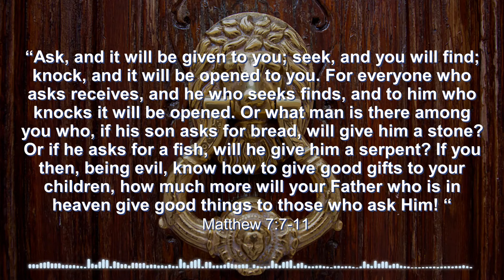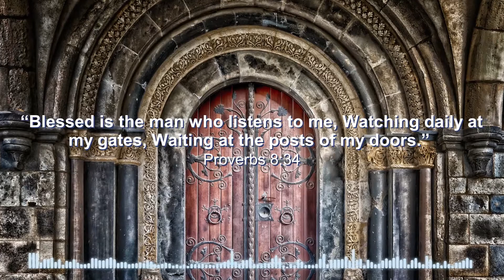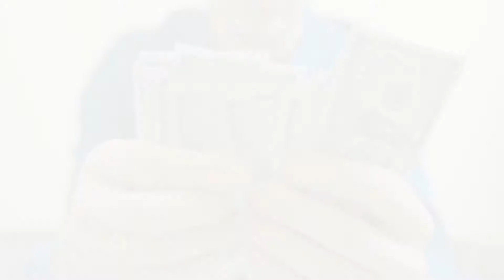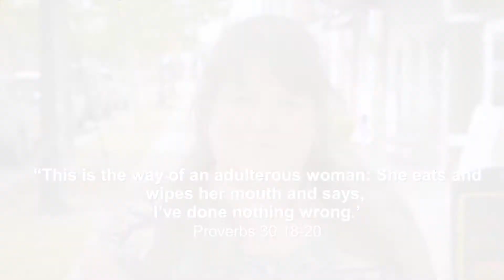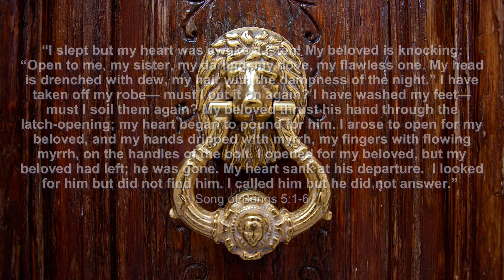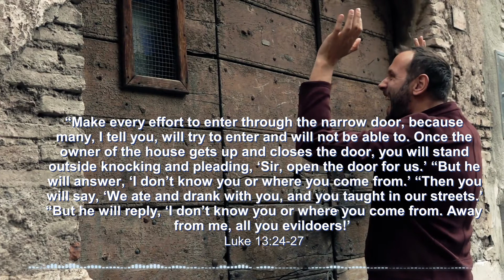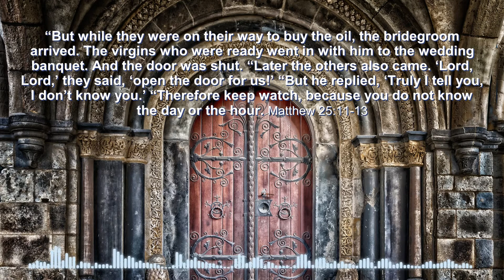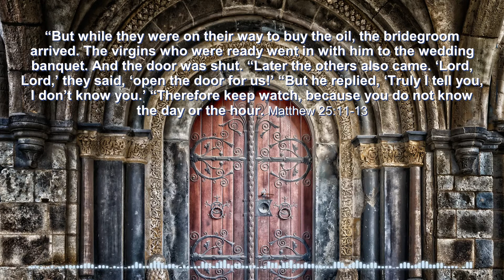The 3 Knocks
I will be talking about 3 knocks mentioned in the Bible. The knock to Ask, the knock of Jesus and the knock that comes too late.